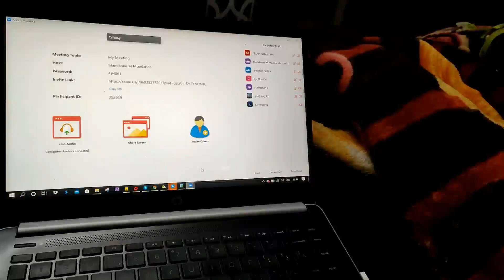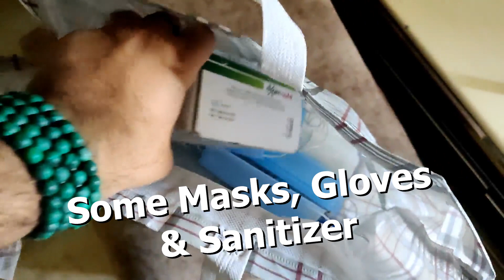Jab She Met || Loved her Reaction || Vlog #4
Went to my House after 2 months just to surprise my Little sister
look at her reaction